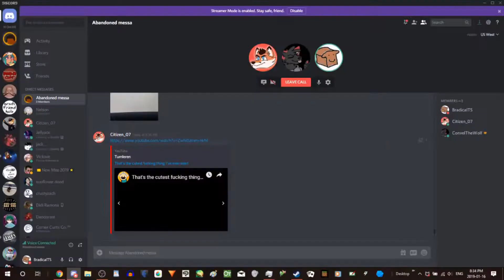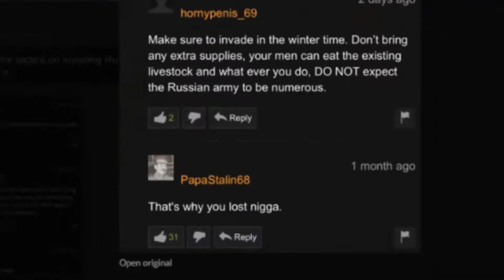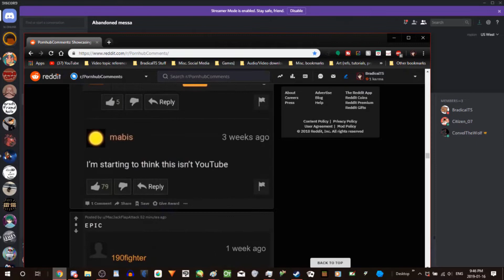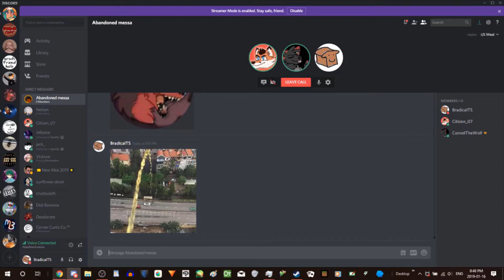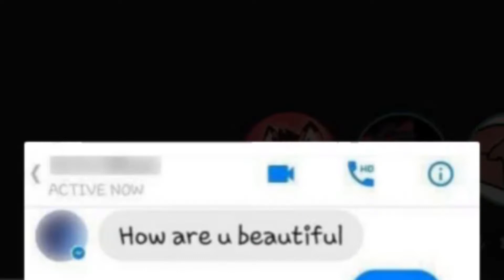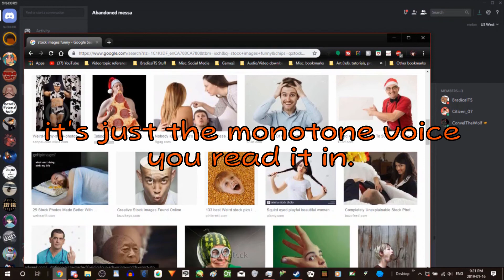Trainwreck: The Video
ADVENTURES ONLINE: Random Stuff.